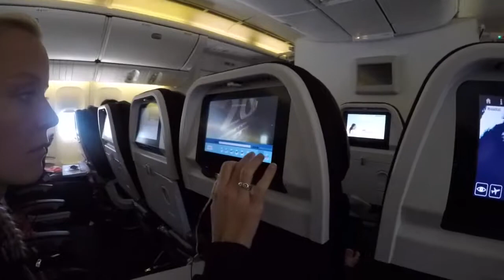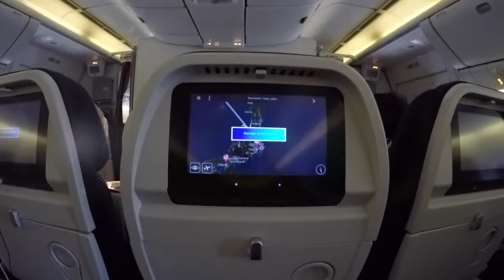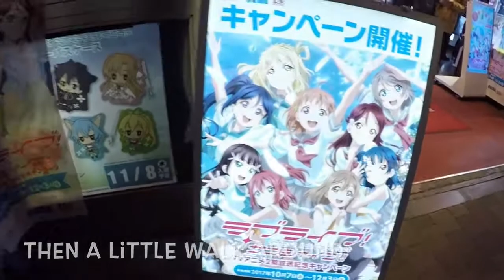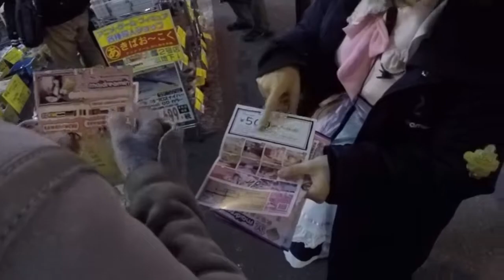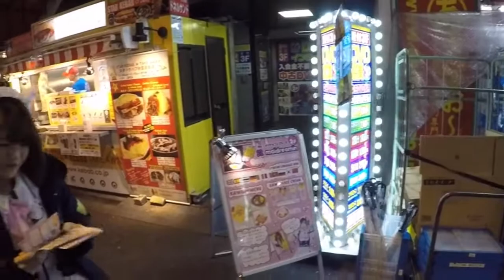One month in Japan Part 1!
This is for everyone who is curious about Japan.
We're gonna cover some basics, prices, food and more